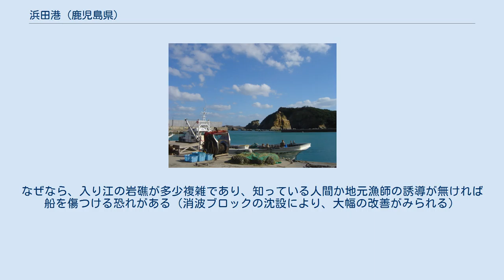浜田港 (鹿児島県)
浜田(漁)港（はまだ(ぎょ)こう）は、鹿児島県の種子島にある漁港であり、主に浜田地区の漁師達の停泊港である。
 地元、種子島、南種子町では平山浜田漁港(ひらやまはまだぎょこう)と言われるのが一般的。
 基本的に漁師達の船しか停泊しないが、趣味等で釣りに行く船も数隻停泊している。
 外洋漁をしているのは、港周辺に住む漁家3家と町内よりの1家、その他には、沿岸や近隣に点在する岩礁へ釣りに行く程度の小船舶である。
地元民はその点在する岩礁を小島（コシマ）、小船舶・船外機船を天馬（テンマ）と呼ぶ。
 また、浜田港は普通地元民に「浜」（ハマ）と呼ばれており、近くにあり「千座の岩屋」と呼ばれる洞窟（千人座れると言う）のある浜田海水浴場を「うしろ浜」（ウシロハマ）と呼ばれている。
 (平山)浜田(漁)港 小規模の冷凍・冷蔵庫が設置されているが、利用するのは専ら四漁家であり、場所もだいたい決まっている。
かつては燃料補給用のタンクが存在したが（撤去以降タンクローリーを呼んでいる）、台風により損壊、タンクは長く放置され子ども達の遊び場となっていたが、強力な台風の上陸によりタンクが傾き、遂に撤去された。
 最近では、拡張工事・消波ブロックの沈設などが進み、面積は倍近くになっている。
地元民の話によると、60年近く前は、もちろんコンクリートの堤防など無く現在の半分程度までしか海は来ていなかったという。
 地元民以外の入港は多少危険が伴う。
なぜなら、入り江の岩礁が多少複雑であり、知っている人間か地元漁師の誘導が無ければ船を傷つける恐れがある（消波ブロックの沈設により、大幅の改善がみられる）